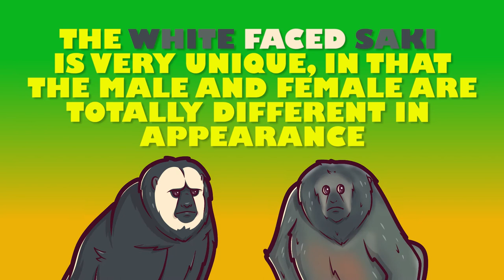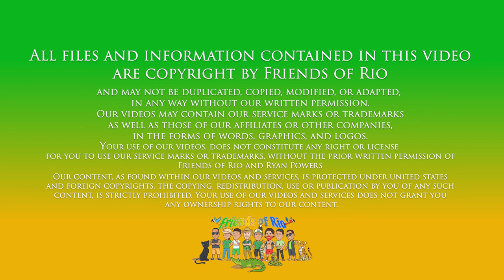Friends of Rio - Amazon Rainforest Learning Series - White Faced Saki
Great for kids, families, and young at heart oldies.
Learn with Rio and discover the many Beautiful animals that live with us here in Amazonas, Brazil.